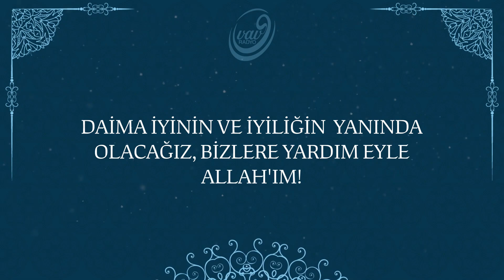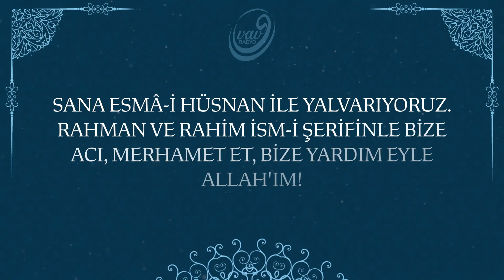Prof.Dr. Ali Erbaş'ın Dilinden Dualar 9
Prof.Dr. Ali Erbaş'ın Dilinden Dualar